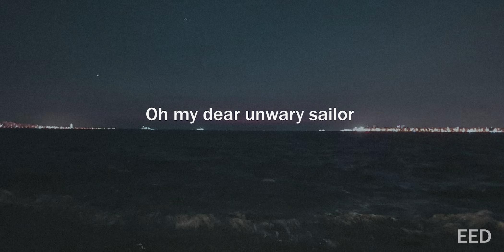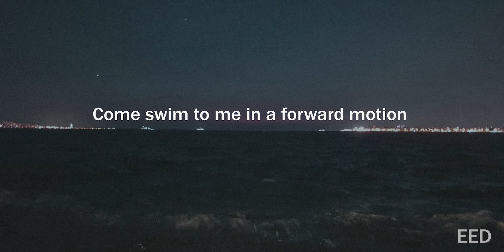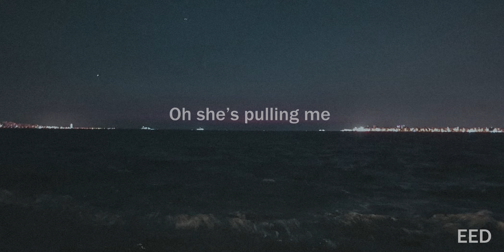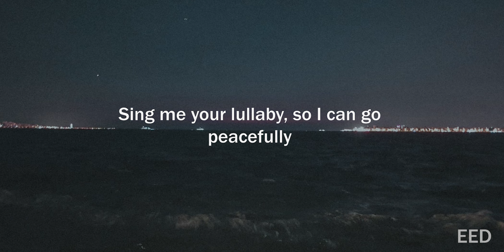Blackbriar - Arms of the Ocean (Lyrics)